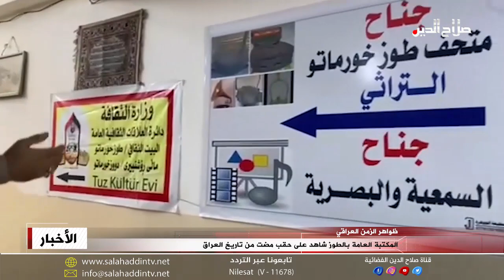المكتبة العامة بالطوز شاهد على حقب مضت من تاريخ العراق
ولكي تكتمل صورة المشهد العراقي من جوانبه المختلفة؛ حيث ليس هناك وجها واحدا للمتغيرات؛ تعد المكتبة العامة بقضاء الطوز بمحافظة صلاح الدين مؤسسة ثقافية لما تضمه من عدد كبير من الكتب بمختلف الاختصاصات والعناوين؛ والتي تعتبر مرجعا لطلبة الجامعات، وما يزيد من أهميتها احتوائها على متحف يضم قطع أثرية لحقب متعاقبة من تاريخ العراق لتكون شاهدة على عمق الحضارات وتنوعها،